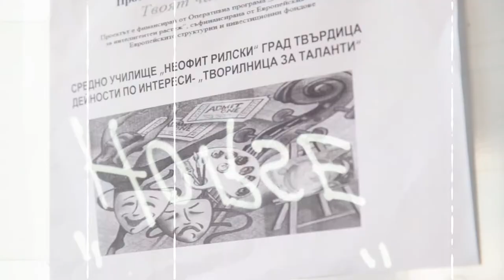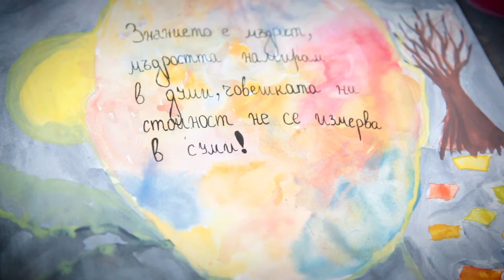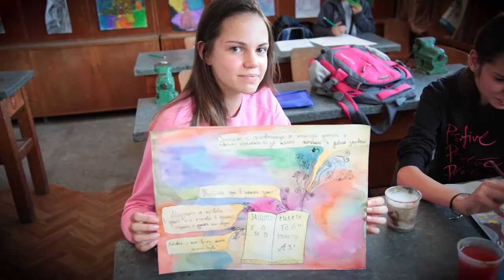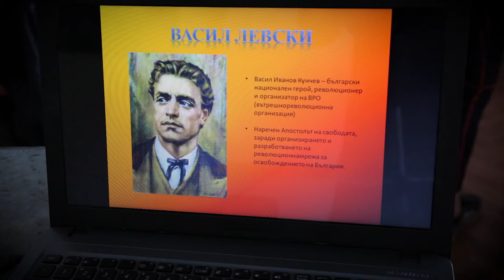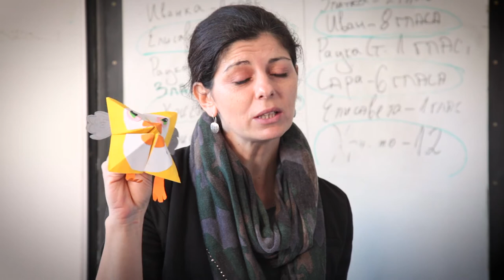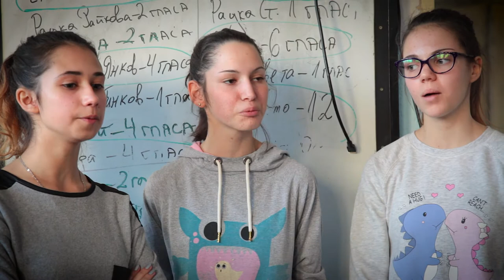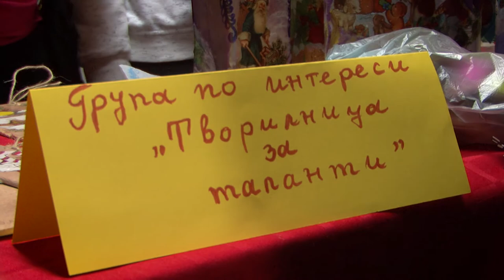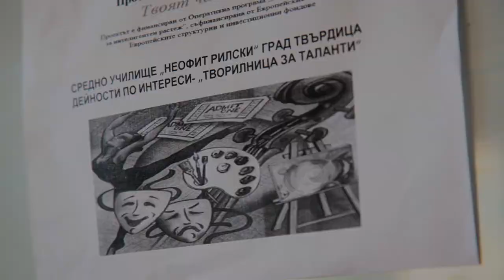"Творилница за таланти", СУ "Неофит Рилски" гр. Твърдица